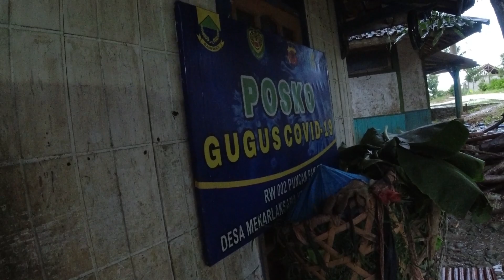Suasana Hujan Deras di kampung. pedesaan Indonesia, Cianjur selatan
Vlog pedesaan Suasana hujan deras bikin betah ringgal di kampung pedesaan indonesia cianjur selatan jawa barat
Kampung gunungbatu berlokasi di desa mekarlaksana kecamatan sindangbarang kabupaten cianjur jawa barat indonesia